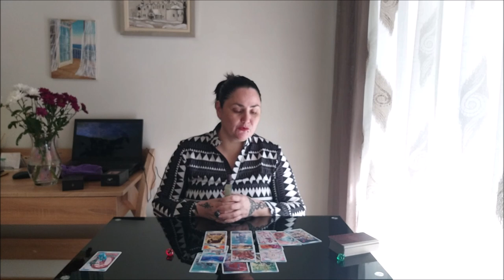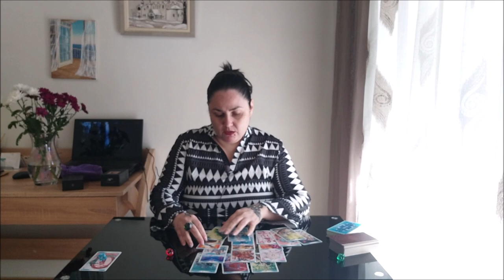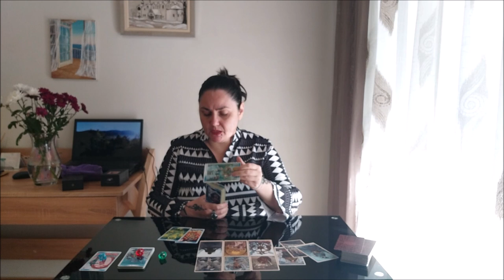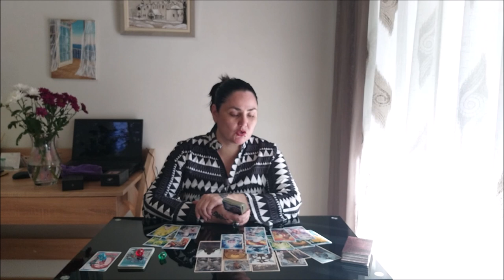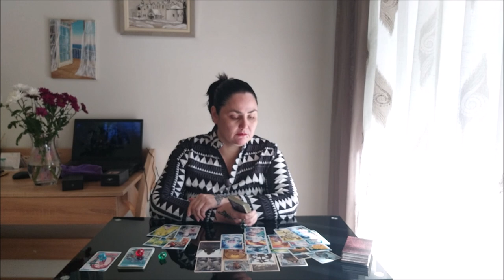В потоке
Тайм коды:
00:00 - вступление
1:14 - голубой камешек
20:46 - красный камешек
28:43 - зеленый камешек